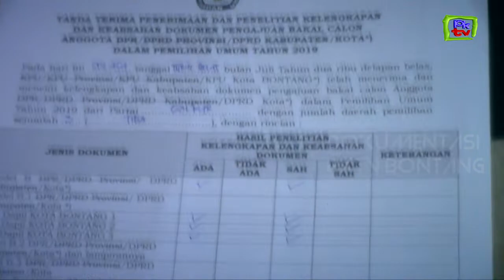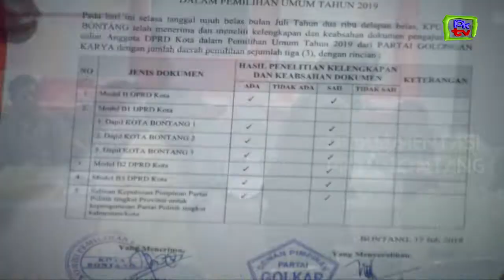PKTV BONTANG | DAFTAR KE KPU, GOLKAR TARGET 8 KURSI DI DPRD BONTANG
Warta Khatulistiwa merupakan konten berita utama yang menghadirkan informasi seputar Kota Bontang dan Kalimantan Timur.

Warta Khatulistiwa hadir setiap hari Senin – Sabtu setiap pukul 19.05 Wita, 21.00 Wita, 06.00 Wita dan 12.00 Wita Hanya di PKTV